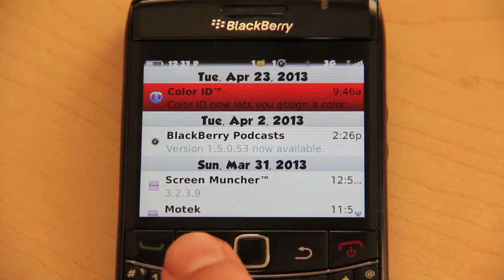Winter Dream Scene Theme by Motek Mobile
A Magical animated theme just in time for the Holiday Season! Watch as your screen comes alive with twinkling and shooting stars, curious critters, a log cabin, flying Santa and more!